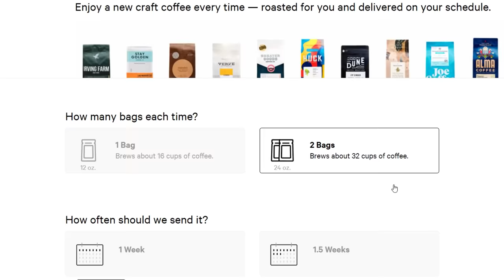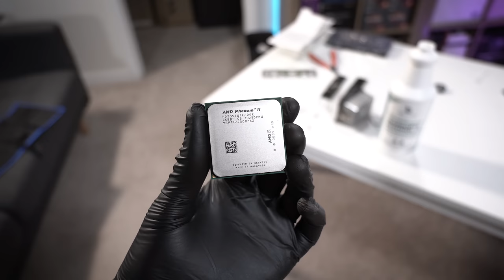Deep-Cleaning a Viewer's DIRTY Gaming PC! - PCDC S2:E10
to get your first bag from Trade Coffee for free!

We're rounding out Season 2 of PCDC with a bang! This system is EXTREMELY dirty and in need of a deep-cleaning! Let's give it one for free! By the way, if you live in the Orlando, FL area and have a dirty system, apply to have it cleaned for free today!

🎬 My studio gear:
2x Pixio PX277 Prime 165Hz IPS Monitors